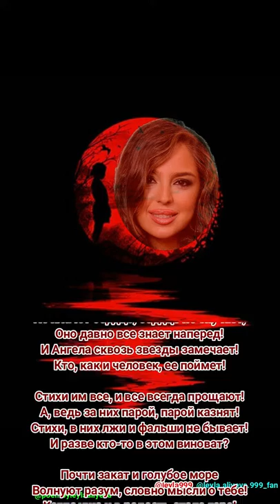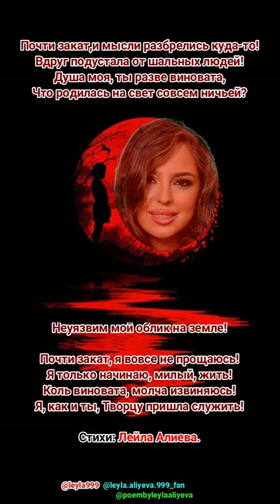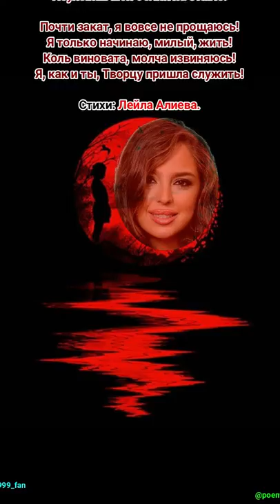Лейла Алиева. (Стихи)